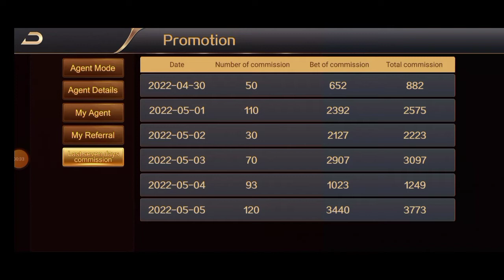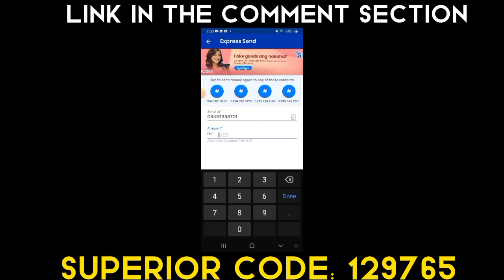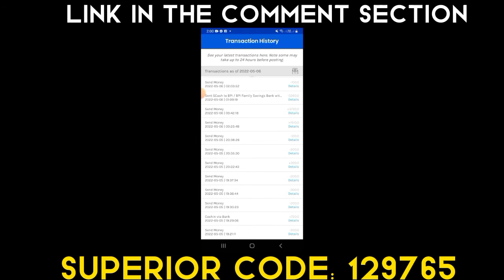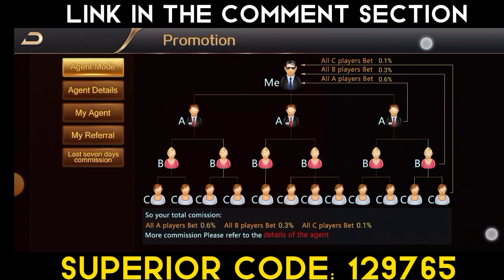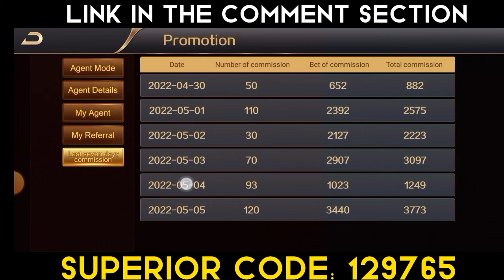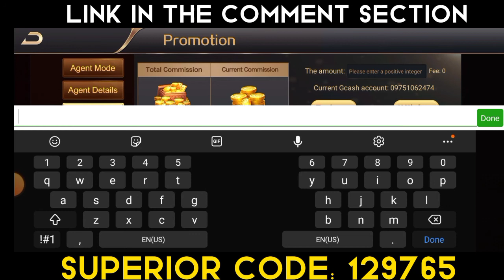FREE SA GCASH||KUMITA NANG 5K DAILY||NEW APP 2022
HELLO MGA PAPS THANK YOU FOR YOUR SUPPORT PATULOY PO TAYUNG MAGPAPASAYA AT MAGPA RAFFLE PALAGE SYEMPRE PO WAG PO NATING KALIMUTANG MAG LIKE, SUBSCRIBE, AT MAG SHARE SA ATING MUNTING CHANNEL

❤PARA MA DOWNLOAD ANG APPLICATION
NASA COMMENT SECTION❤

Join our telegram Group to get Free 20 pesos

This channel is the maim porpose is to help the others, and make money online we can get money just keep motivate your self, trust our God, and enjoylife to the fullest